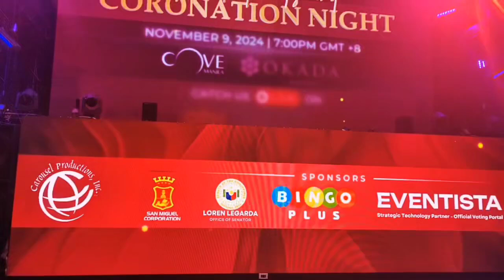Miss Earth 2024